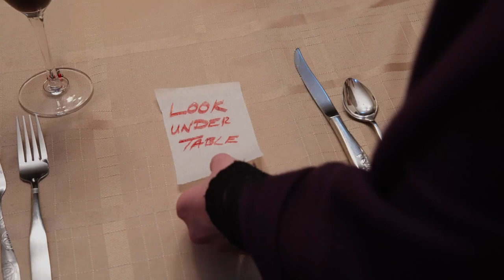Conjure Up - DP & Editor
CONJRE UP

Written by Kalyx Kai
Directed by Kalyx Kai

Cinematography by Patrick Greene
Edited by Patrick Greene
Color Correction by Patrick